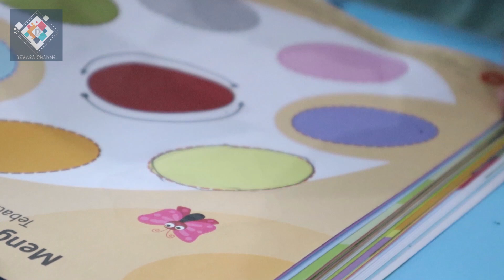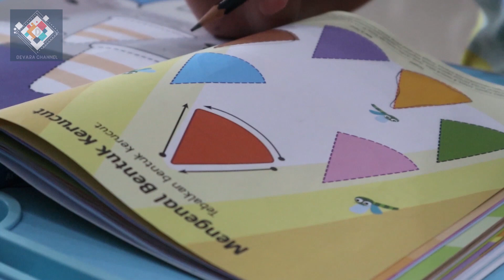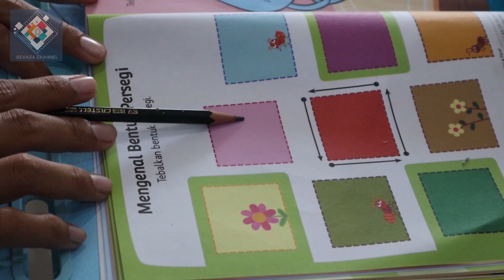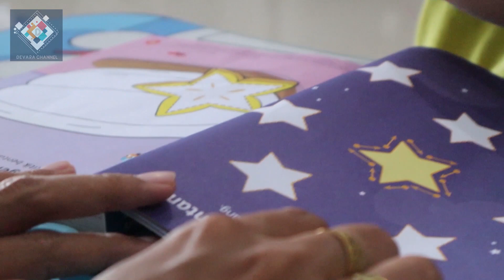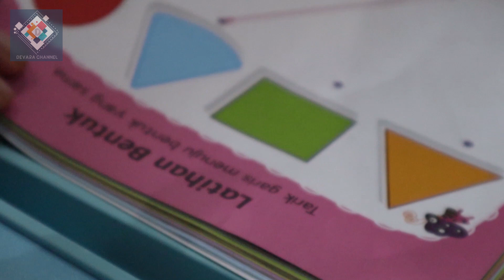Pelajaran Anak TK | Mengenal Bentuk dan Warna | Edukasi Anak Anak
Video ini merupakan lanjutan Pelajaran untuk Anak TK Part III.

Chapters :
0:00 Opening
0:23 Bentuk Elips
1:05 Bentuk Kerucut
1:58 Bentuk Persegi
3:04 Bentuk Bintang
3:58 Bentuk Segitiga